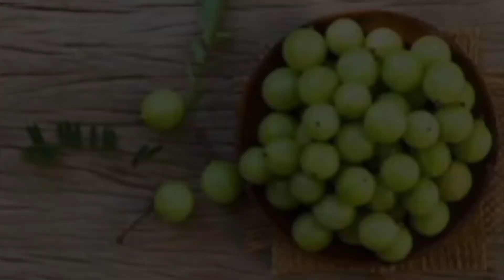सूखा आंवला खाने के फायदे | Sukha Amla Khane Ke Fayde In Hindi